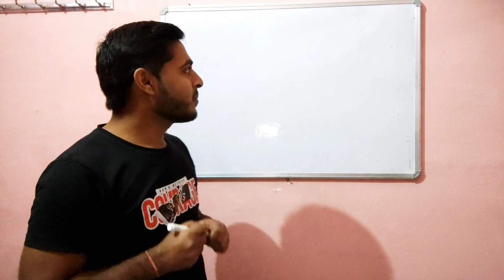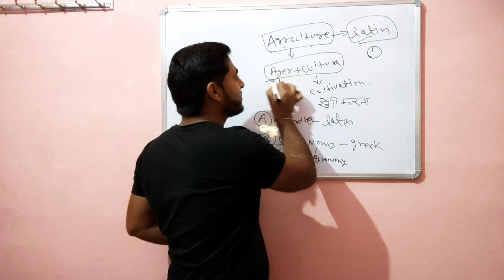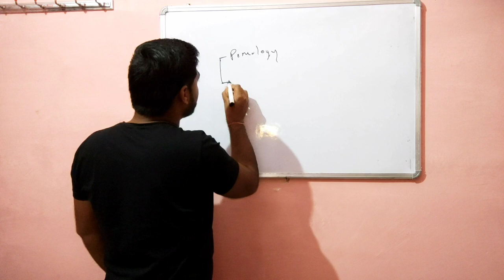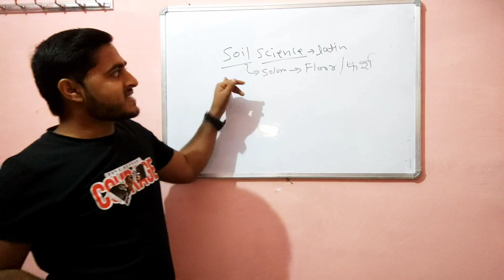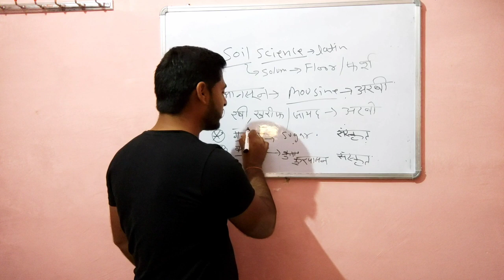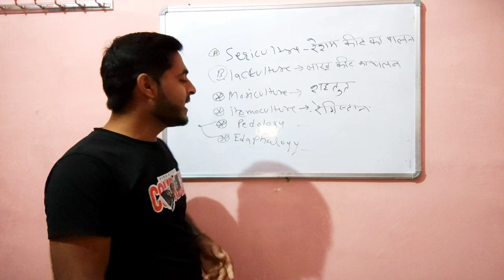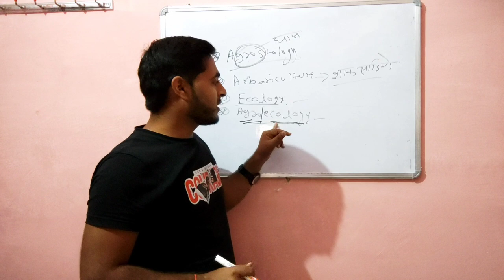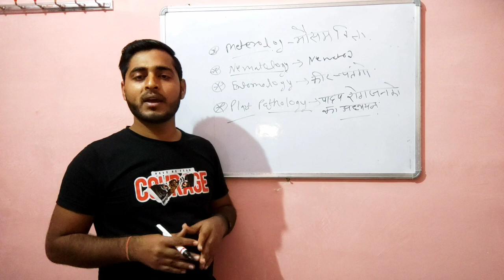कृषि विज्ञान विभिन्न शाखायें | Agriculture Various Branches Agri Learners Point | Agri By Deepak Sir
कृषि की विभिन्न प्रतियोगी परीक्षाओं के लिए महत्वपूर्ण बुक्स :- 📚

👉 *एग्रीकल्चर  टॉप - 5 बुक* हिंदी मे 👈

1. एस आर कांटवा ( SR KANTWA Book) Letest Eddition  हिंदी मे

2. एग्रीकल्चर गाइड - ( Surandra Haritwal )

3. नीम राज सुंडा ( हिंदी मे) :-

4. एग्रीकल्चर साइंस ( पुष्पेंद्र कुमार)

5. मूलभूत कृषि ( NR SUNDA, PD CHODHARY)

👉 कृषि पर्यवेक्षक ( Agriculture Supervisor) बेस्ट बुक 2021 👈

1. एग्रीकल्चर गाइड - ( Surandra Haritwal )

2. हैंडबुक ऑफ एग्रीकल्चर सुपरवाईजर

3. एस आर कांटवा ( SR KANTWA Book) Letest Eddition  हिंदी मे

*JET / ICAR / BHU के लिए उपयोगी बुक्स 📚 -* 👇

1. NSA जेट गाइड 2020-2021 ( Dr. राजीव चौधरी)

2. वस्तुनिष्ट कृषि विज्ञान ( Dr. Pd चोधरी)

3.  जेट गाइड ( HINDI )

4.  ए कंपेटेटिव बुक ऑफ एग्रीकल्चर
( Nr Sunda ) -

5. मूलभूत कृषि ( Nr Sunda, PD CHODHARY)

👉 एग्रीकल्चर  बुक ( हिंदी मे  ) 👈

1. एग्रीकल्चर सक्सेस  ( bhani Ram dal, Mamta dal) -

2. UP TGT एग्रीकल्चर बुक  ( Arihant) -

3. Bsc एग्रीकल्चर बुक 2021 - ( Arihant)

4. TGT PGT GIC LT कृषि  परीक्षा सोल्वड पेपर्स -

5. हैंडबुक ऑफ एग्रीकल्चर सुपरवाइजर -

👉कृषि विज्ञान विभिन्न प्रतियोगी परीक्षाओं के लिए उपयोगी बुक्स 📚

 👉 Agriculture Top 5 book's  in English  ( अंग्रेजी / English मे)👈

1. Compitative Book Of Agriculture ( Nr Sunda) -

2. Objective Agriculture ( SR KANTWA)

3.  Fundaments Of Agriculture ( Arun Katyayan) -

4. General Agriculture ( Muniraj Singh Rathore) -

5. Agriculture At a Glance ( Rk Sharma)

Other Agriculture Book's in English -

1. Objective Agriculture ( Rl Arya)

2. Objective Agriculture ( Neem Raj Sunda) -

krishi Parayvekshak Bharti 2021
Krishi Parayvekshak Syllabus 2021
कृषि पर्यवेक्षक सिलेबस 2021
Agriculture Most Important Questions Answers
Agriculture live Coaching Classes in Jaipur Udaipur
Agriculture Online Test Series
Agriculture Online Classes
agriculture supervisor live classes

Agriculture branches
Agriculture Type
Horticulture
Agronomy
Animal husbandry
Entomology
Nematology
Pomology
Olericulture
Pisiculture